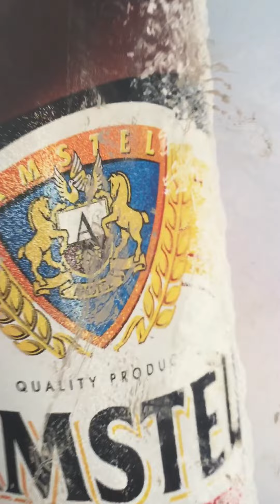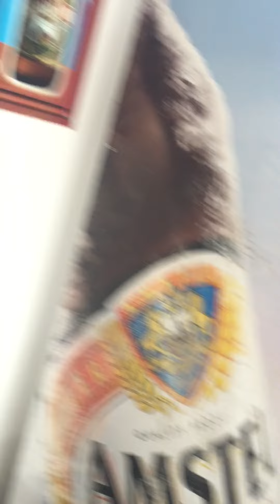Waymaker in Bar 5/22/22 on 7th trip to Santorini Greece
Isaiah22:22 waymaker promisekeeper The bartender told me yesterday that this is the song he plays to start every day here at work. He didn’t know this was the title of the last chapter of my next book or my theme song 2018 to 2022 starting in Amsterdam by an African woman singing my last outreach in 2018. We must hold on to Gods promises and trust Him to be a Waymaker